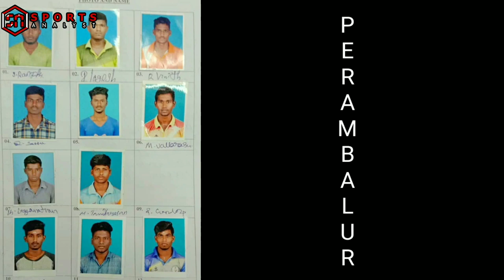வெற்றி யார்வசம் ? Comment your Team Below | 46th Junior Boys Kabaddi Team Photos | SPORTS ANALYST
Sports Analyst is a Tamil Sports Channel. We are here to explore everything about Sports to reach all the players and the general audience.
Help us to reach our goal to expose all the talents around the globe.

Thank you keep supporting.
SPORTS ANALYST